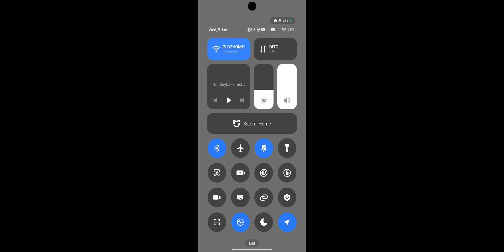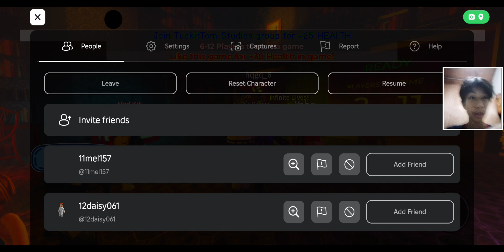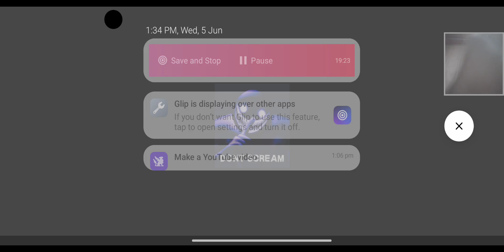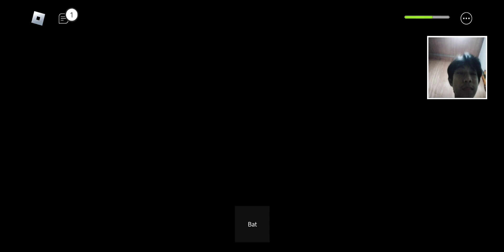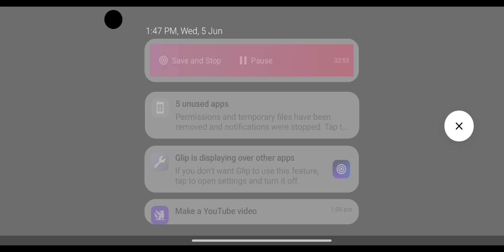Playing Don't Scream On Roblox 👹Scary👹 ASF